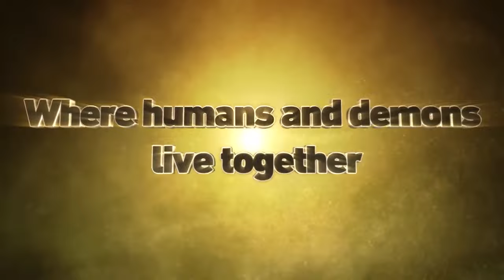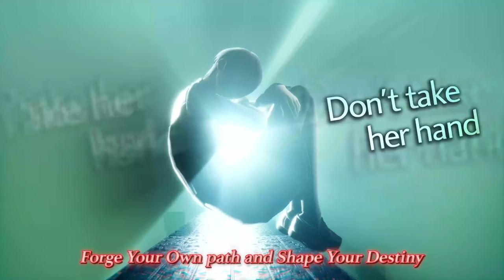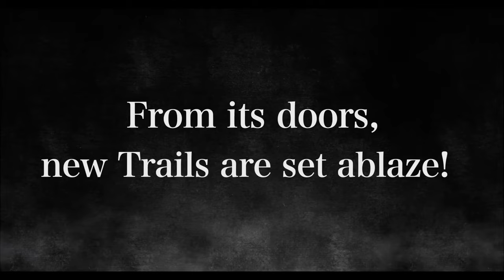Is 2024 Already The BEST Year for JRPGs EVER?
Download AFK Journey on both PC and mobile for FREE! and get 40+heroes for free！
Use my CDKey AFKJourney88 to get 100 diamonds & 18888 golden coins!

2024 has been an absolutely INSANE year for JRPGs. But is it already the best year the genre has ever seen? In this video I'll talk about everything that's come out and what's still to come!

Timestamps
Intro 0:00
Palworld 1:39
Like a Dragon: Infinite Wealth 3:39
Persona 3 Reload 4:27
Final Fantasy VII Rebirth 7:20
Unicorn Overlord 13:37
Dragon’s Dogma 2 & Rise of the Ronin 17:08
Grandia HD Collection 17:42
Eiyuden Chronicle: Hundred Heroes 18:07
Sand Land 18:48
Paper Mario TYYD Remake 19:40
Shin Megami Tensei V: Vengeance 20:14
Tokyo Xanadu ex+ (Switch) 20:57
The Legend of Heroes: Trails Through Daybreak 21:39
Visions of Mana 22:31
Metaphor ReFantazio 23:10